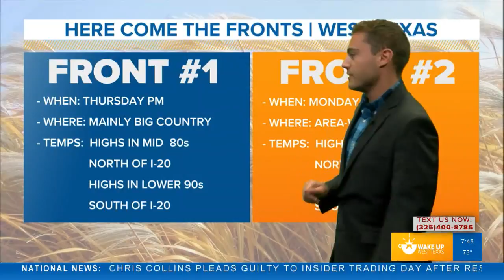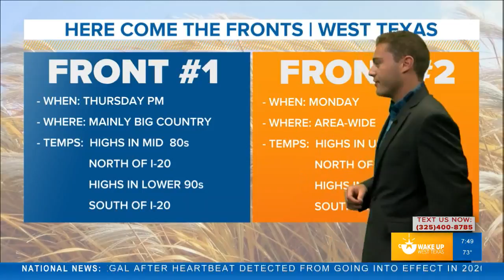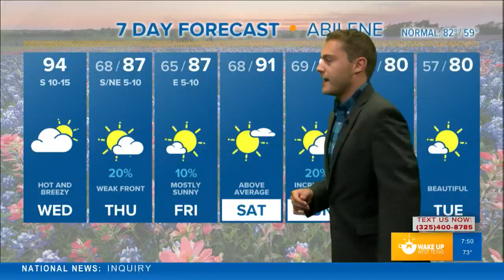FORECAST: More summer-like weather ahead of two cold fronts over the next week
Temps in the 90s once again with lots of sun. Change is on the way come next week. Meteorologist Joe DeCarlo has the very latest.